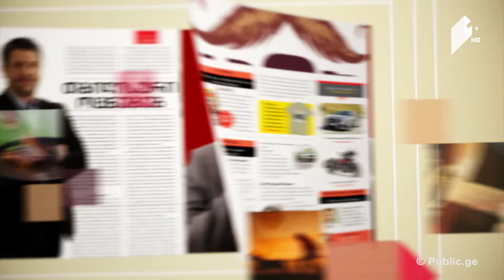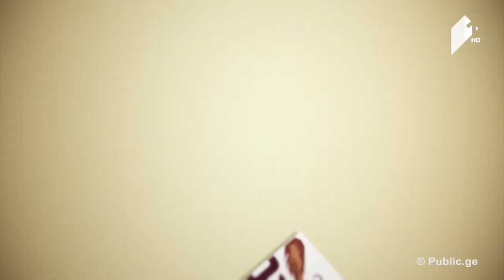კაცებისდრო საერთო ახალგაზრდული პლატფორმა - Proactive Group Georgia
26 ივნისი, 2017
სტუმარი: გიორგი აგირბაია - Proactive Group Georgia-ს დამფუძნებელი